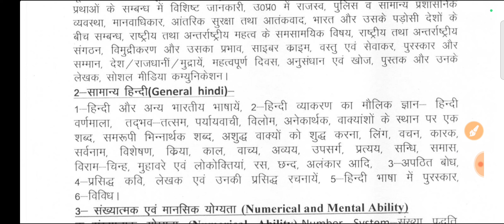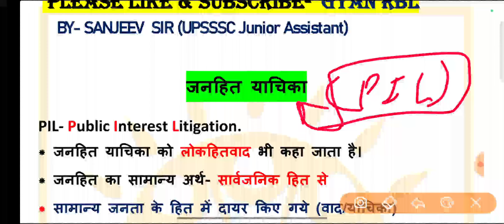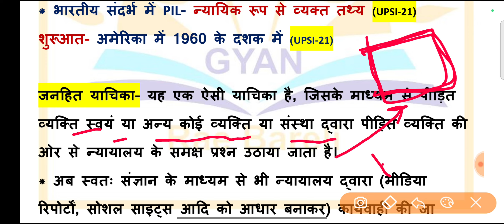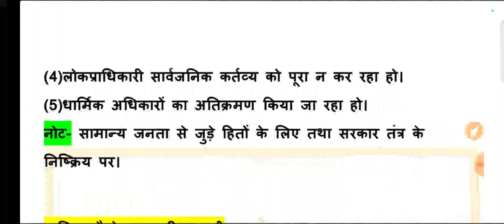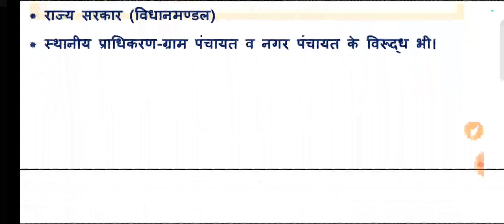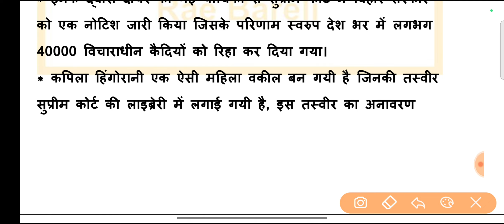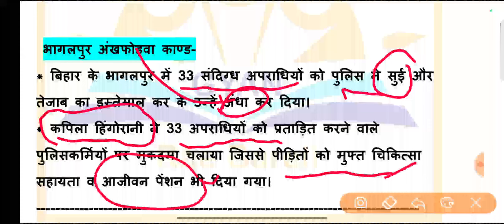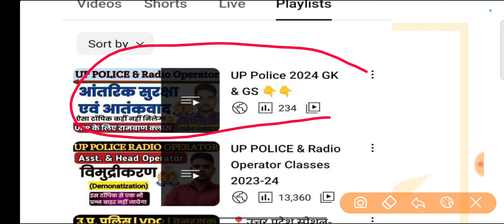जनहित - मानसिक अभिरुचि | जनहित याचिका | Janhit | Janhit Yachika | Manasik Abhiruchi | UPSI | UPP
fdi,
fdi in india,
fdi and fii,
fdi and fpi,
fdi vs fpi,
fdi and portfolio investment,
fdi and fpi difference,
fdi and fpi in hindi,
advantages of fdi in india
vanijya avam vyapar
vanijya evam vyapar,
vanijya avn vyapar,
vanijya and vyapar for upsi,
vanijya aur vyapar mein antar